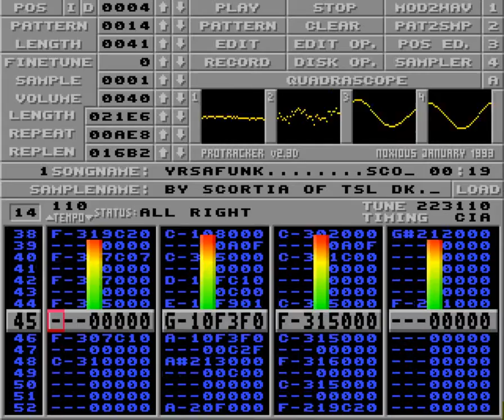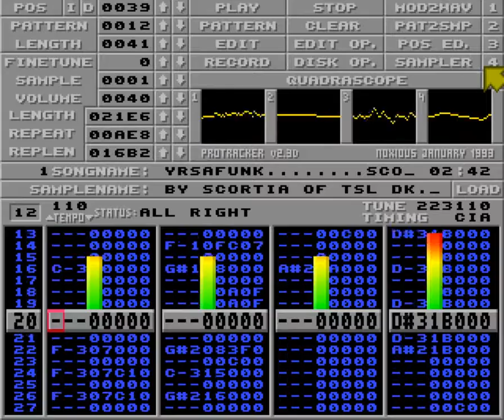Yrsafunk by Scortia